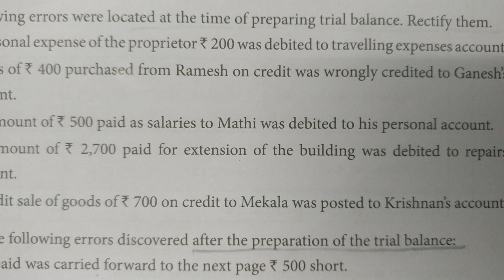9.Rectification of Errors-Ex 7